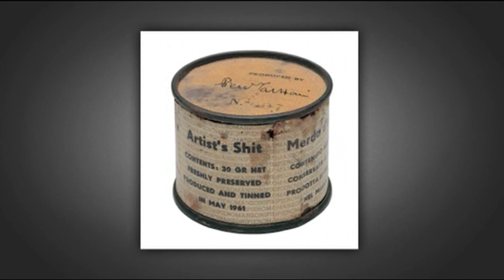La distruzione dell'oggetto artistico da Duchamp a Pollock ai contemporanei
Videochat di Storia dell'Arte sulla "Distruzione dell'oggetto artistico da Duchamp a Pollock ai contemporanei" a cura di Valerio Terraroli